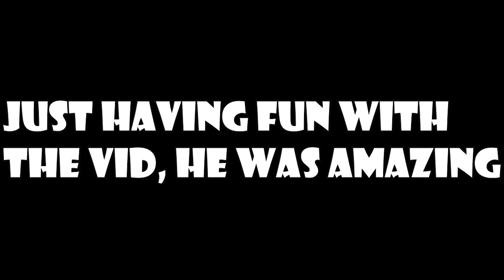Stan Walker, Ultralight Beam. Dedicated to Sean Wainui. | REACTION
Our first time reacting to Stan Walker. Stan Walker sings Ultralight Beam. If you want more Stan Walker reactions, let us know.

$br3akroom

Some of you asked about sending us mail, here is the address:
3690 W. 18th ave